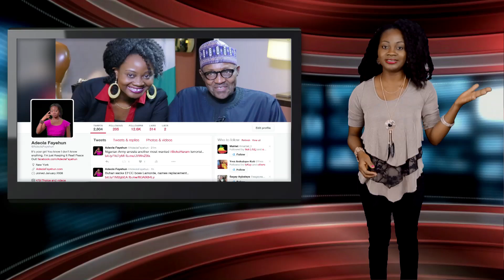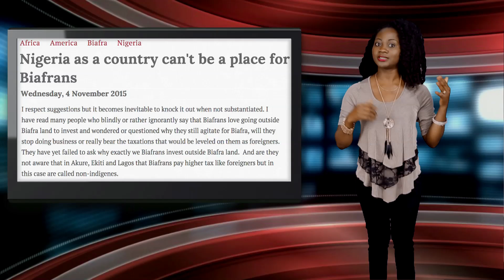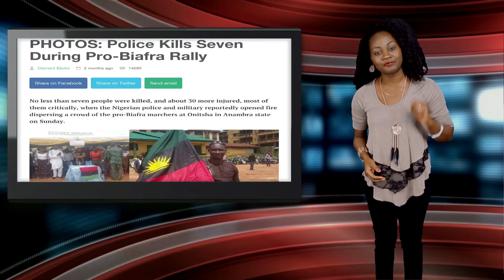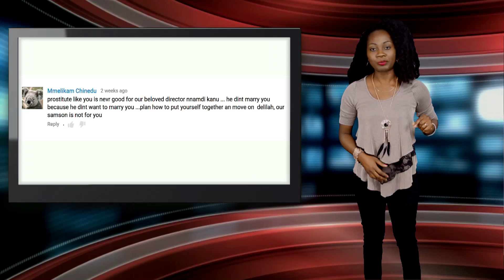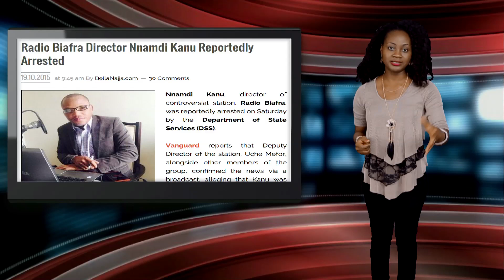A Message for Biafrans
This week, Adeola addresses the arrest of the Director of Radio Biafra, Nnamdi Kanu.